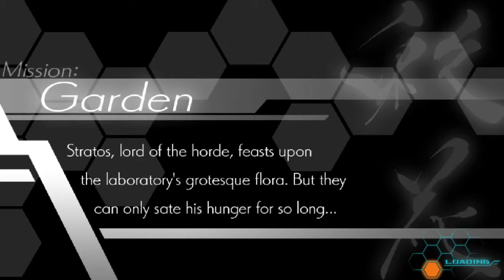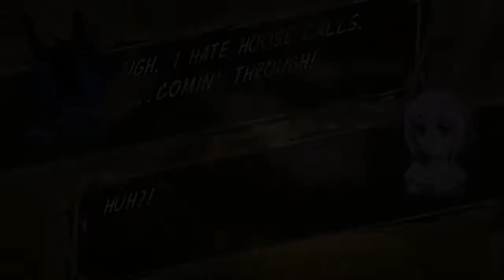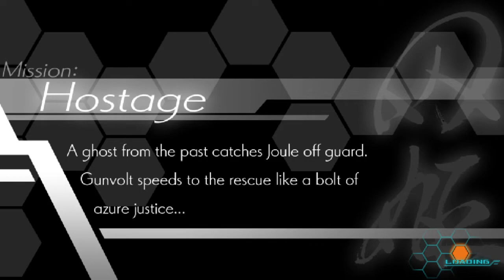Azure Striker Gunvolt Lets Play (Part 8) For the Horde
We face off against in a man with a strange appetite.